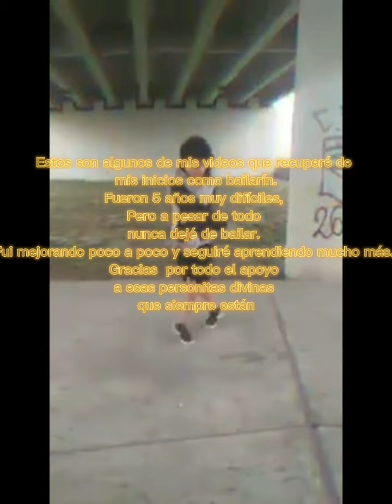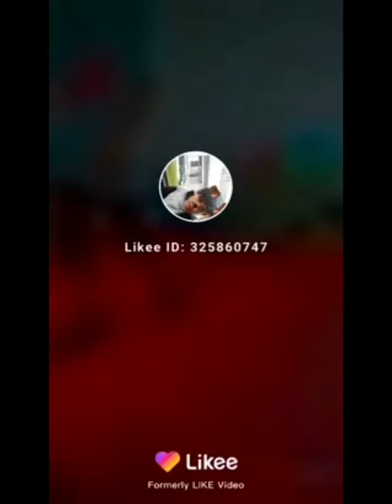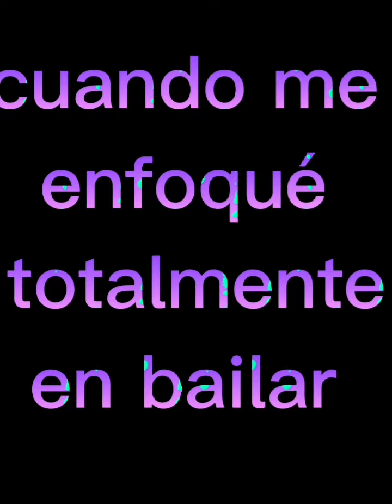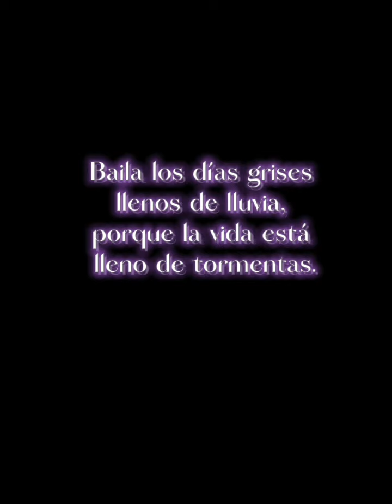Shuffle Dance y Cuttig Shapes 2017-2023 | Recopilación JRRJ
Shuffle Dance y Cuttig Shapes JRRJ
- El ritmo fluye por todo mis huesos desde que nací.